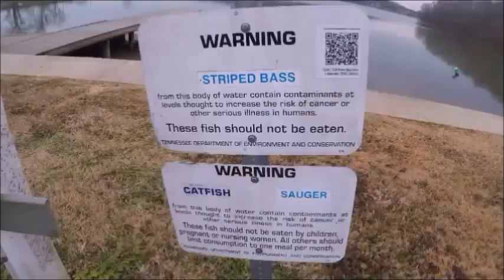"Take a Kid Fishing" for Christmas 2018 - How to catch catfish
The crew with Wicked Outdoor Adventures along with Reesah Little-Oakley had the honor of taking Caley from Mt. Sterling, Kentucky fishing as a surprise Christmas Gift.

Footage: Wicked Outdoor Adventures TV